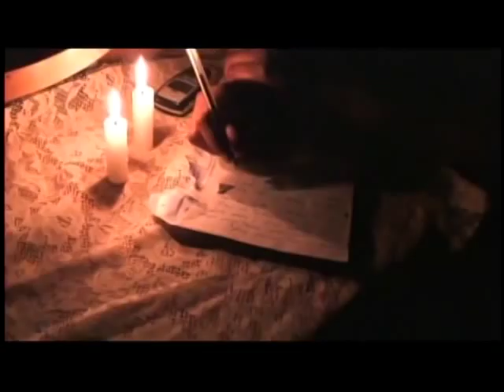Amplified London: Speech Debelle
Cutting to the heart of it with the British rapper and Mercury Prize winner.